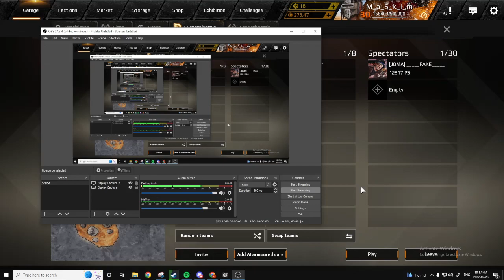bro lost to chords